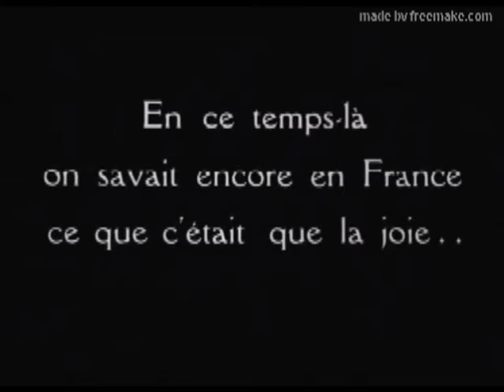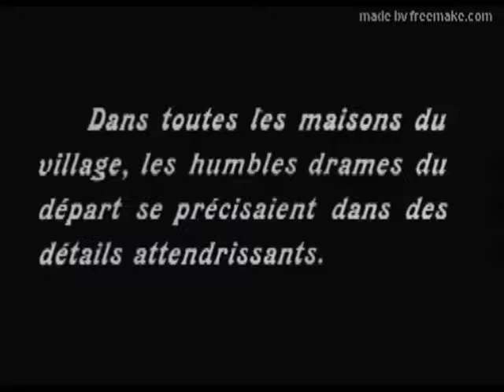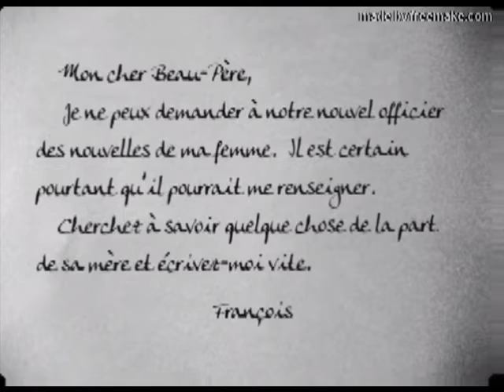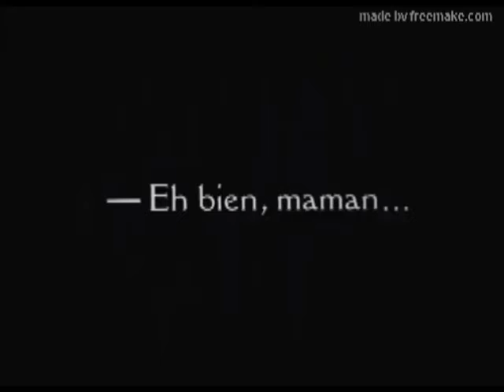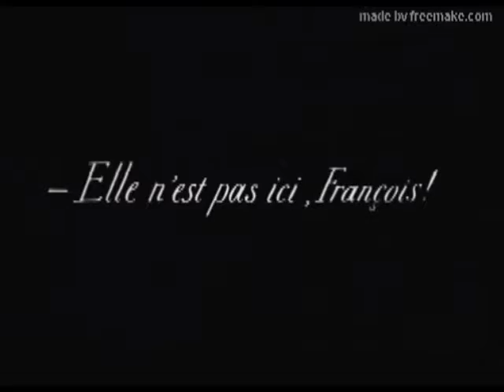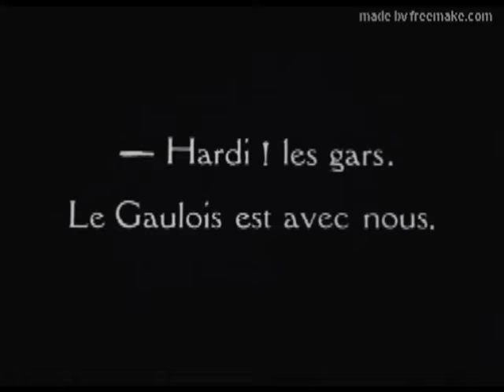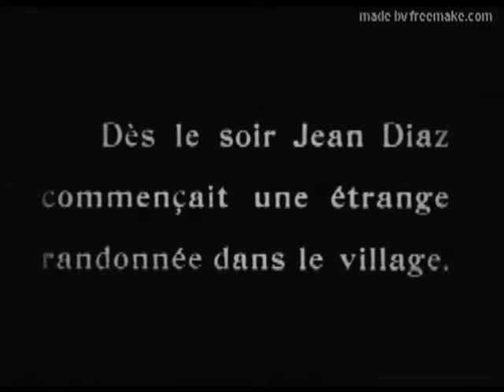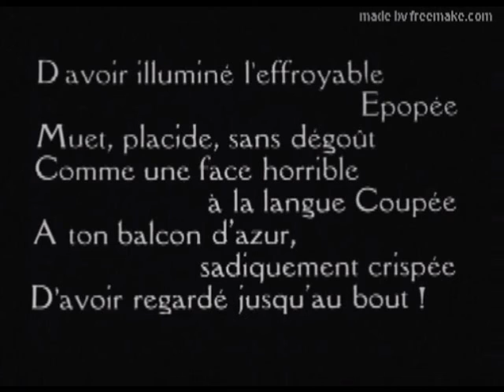J'Accuse, French, silent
Classic anti-war film with the dead rising from their graves only to find th3melves unwanted. Additional movies keyword “Edward Boensnes”. Music copyrighted and composed by Edward Rolf Boensnes.